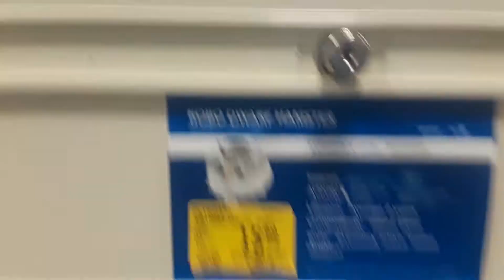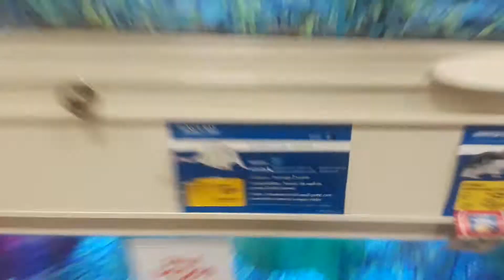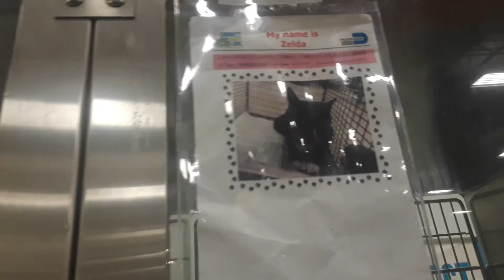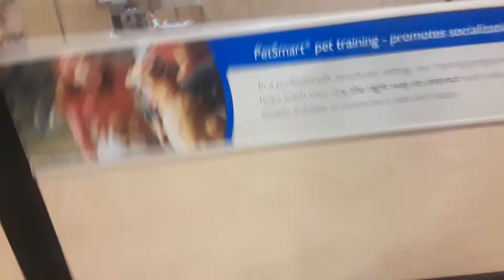Spending A Day In Pet Smart